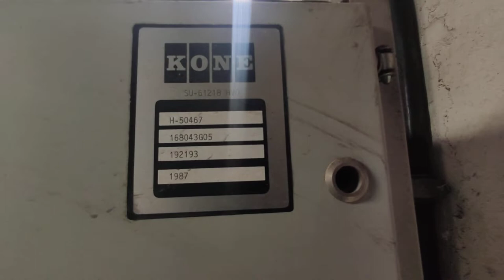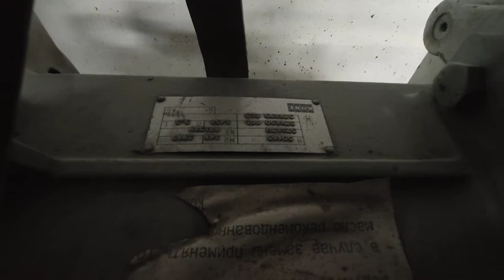KONE Elevator SSP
KONE Elevator. SSP - relay elevator.
ADB Door Drive.
Relay station with control of three elevators in a group.
Double speed winch. 1987 year of release.